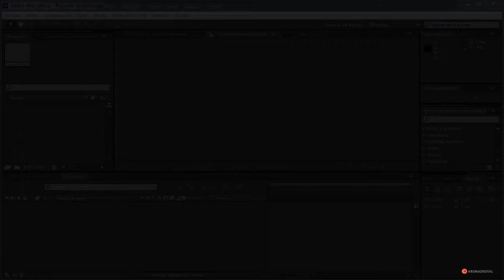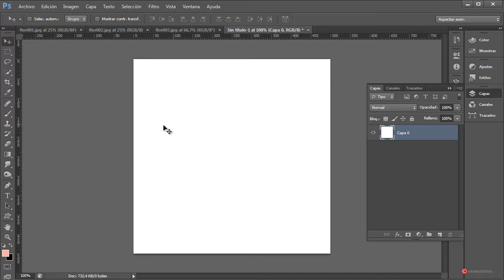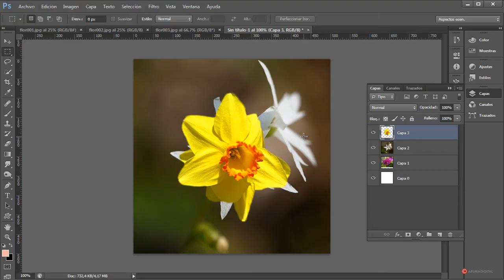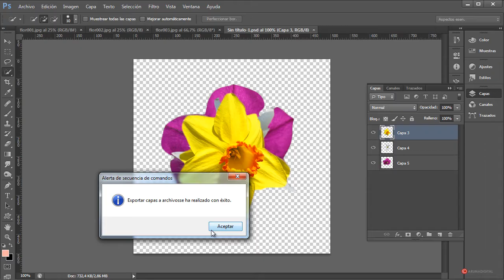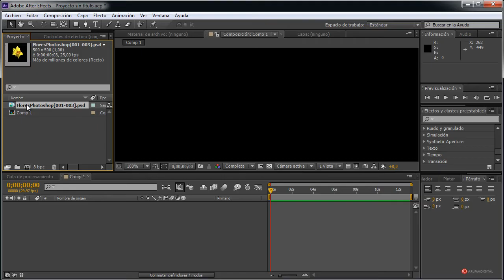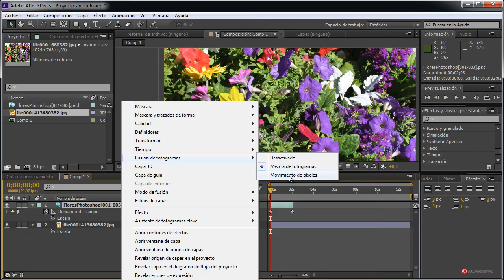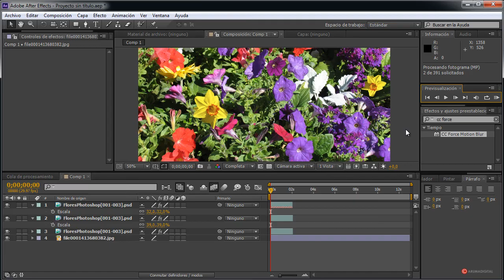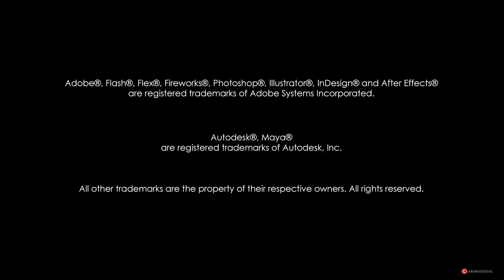After Effects 100 Morphing con fusion de fotogramas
Categoria: Cine.
Subcategoria: Composicion.

Resumen: Empezamos a estudiar las capacidades de transformación o Morphing, que nos ofrecen las herramientas de After Effects, desde una de las técnicas más sencillas, basada en la fusión de varios fotogramas recortados.

Herramientas: Fusión de fotogramas, Mascara, Capas, Keyframes.